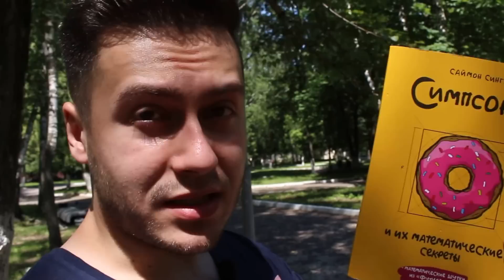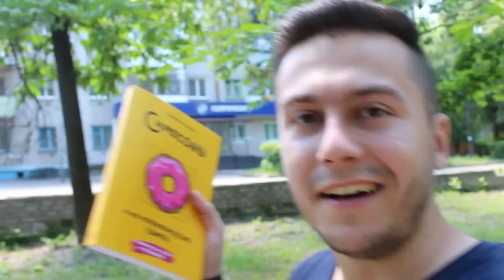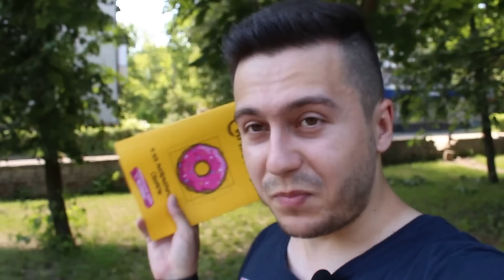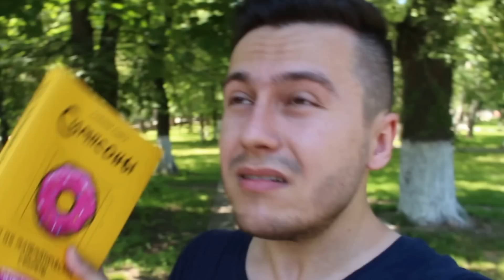Симпсоны и их математические секреты || Саймон Сингх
Описание с сайта издательства:
"Интересный и доступный анализ математических эпизодов популярного сериала «Симпсоны».

Саймон Сингх, популяризатор науки и автор нескольких бестселлеров, рассказывает об отсылках к математике, которые встречаются в популярном сериале «Симпсоны» — и встречаются так часто, что, собранные вместе, вполне могли бы сформировать полноценный университетский курс.

Автор рассказывает о самых интересных эпизодах мультсериала, в которых фигурируют важнейшие математические идеи — от числа Пи и бесконечности до происхождения чисел и самых сложных проблем, над которыми работают современные математики. Попутно он знакомит читателя с блестящей командой сценаристов — Дэвидом Коэном, Элом Джином, Джеффом Уэстбруком и Стюартом Бернсом — каждый из которых имеет ученую степень в математике, физике или других науках.

Книга основана на интервью со сценаристами «Симпсонов» и содержит большое количество иллюстраций. После прочтения вы будете совсем по-другому смотреть на самый популярный мультсериал в истории.

Для кого эта книга

Для поклонников сериала «Симпсоны» и для всех, кому интересна математика."

Немного интересностей для поисковиков: футурама, симпсоны, симпсоны все сезоны, симпсоны все сезоны смотреть, симпсоны книга, the simpsons, симпсоны книга читать

На этом канале ты найдёшь:
- обзоры книг;
- отзывы на книжные экранизации;
- книжные новости;
- авторские документалки о биографиях великих писателей.

Чего здесь НЕ найдёшь:
- книжных покупок.